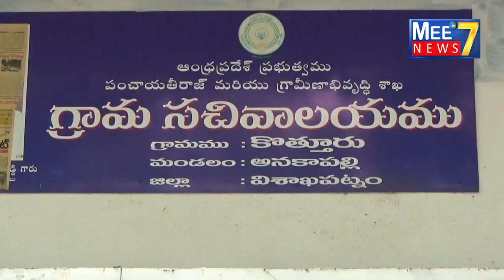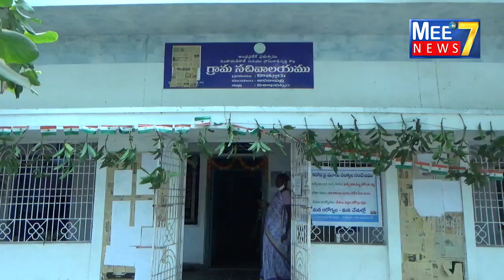విశాఖ జిల్లా కొత్తూరు సర్పంచ్ గా లక్ష్మీ ప్రసన్న ప్రమాణ స్వీకారం